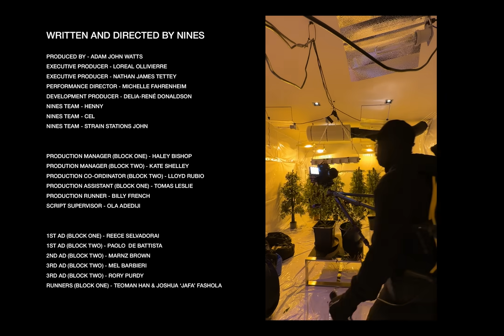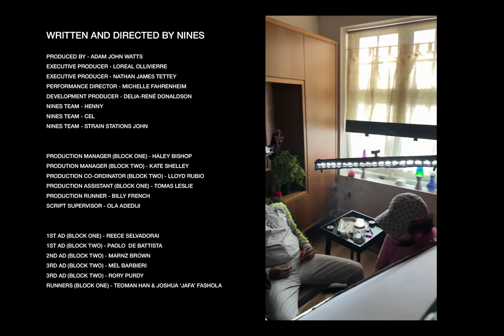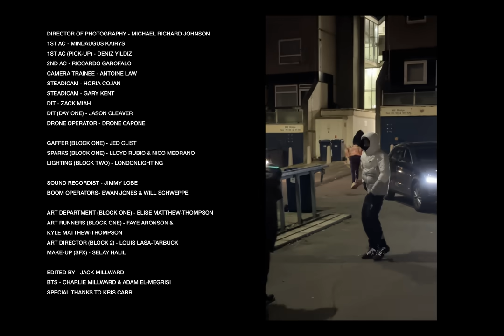Crop Circle 2 - A Film By Nines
Crop Circle 2, a film written by, directed by and starring Nines.

27.11 - The final show, The O2 London.